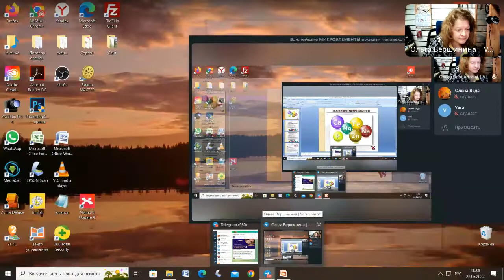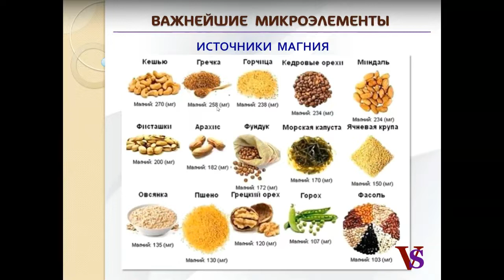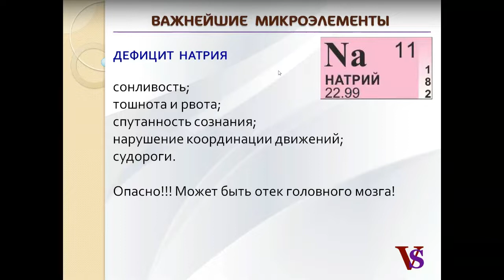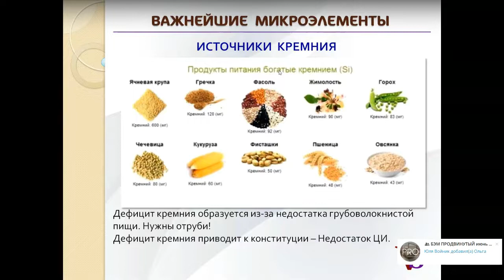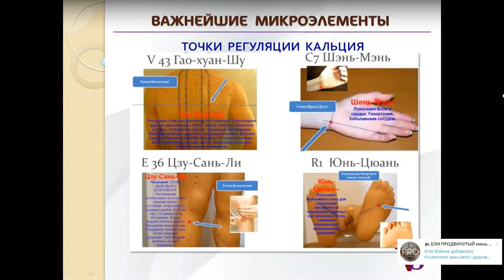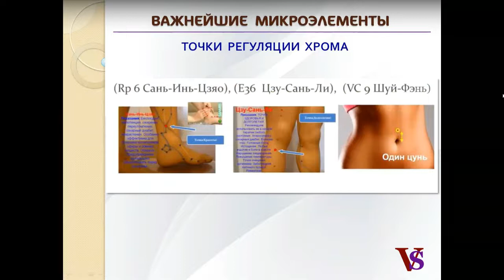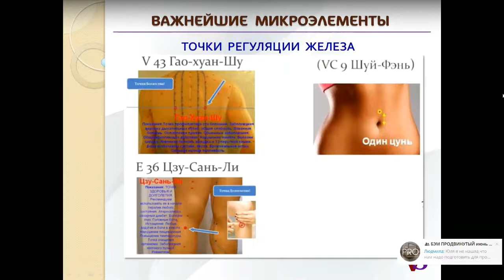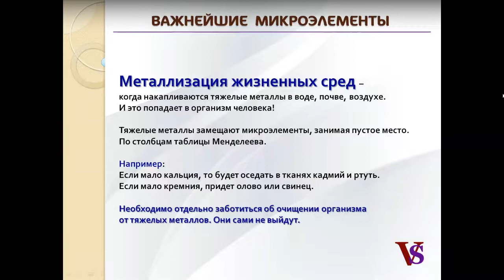МИКРОЭЛЕМЕНТЫ В ОРГАНИЗМЕ